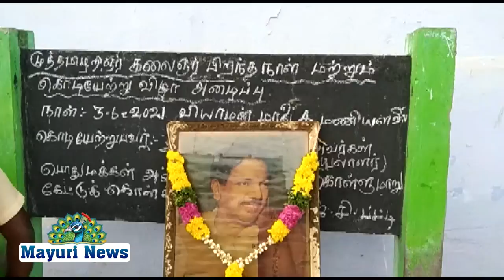சிங்கம்பட்டி கிராமத்தில் கலைஞர் மு கருணாநிதி அவர்களின் பிறந்தநாள் சிறப்பாக கொண்டாடப்பட்டது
SINGAMPATTI KARUNANIDHI # திருநெல்வேலி மாவட்டம் அம்பாசமுத்திரம் தாலுகா ஜமீன் சிங்கம்பட்டி கிராமத்தில் கலைஞர் மு கருணாநிதி அவர்களின் பிறந்தநாள் சிறப்பாக கொண்டாடப்பட்டது